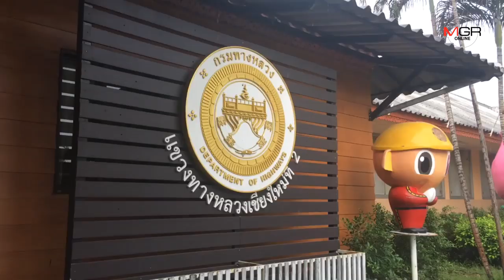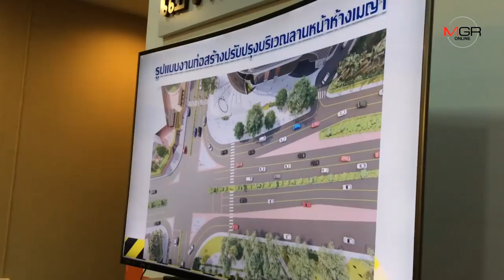ฟันธง! ทางหลวงยันเอาคืนพื้นที่ลานห้างดังแยกรินคำขยายถนน แต่ออกแบบอย่างดีคงพื้นที่สีเขียว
2019/08/27 ฟันธง! ทางหลวงยันเอาคืนพื้นที่ลานห้างดังแยกรินคำขยายถนน แต่ออกแบบอย่างดีคงพื้นที่สีเขียว

ศูนย์ข่าวเชียงใหม่ - แขวงทางหลวงเชียงใหม่ที่ 2 แจงยิบบทสรุปกรณีทวงคืนพื้นที่แยกรินคำ ระบุเดินหน้ารื้อลานหน้าห้างดังขยายเพิ่มช่องทางจราจร โดยออกแบบใหม่อย่างดีให้คงลานกิจกรรมสาธารณประโยชน์และทางเท้าไว้ ยันจัดภูมิทัศน์สวยงาม